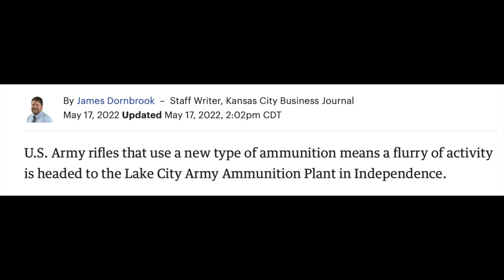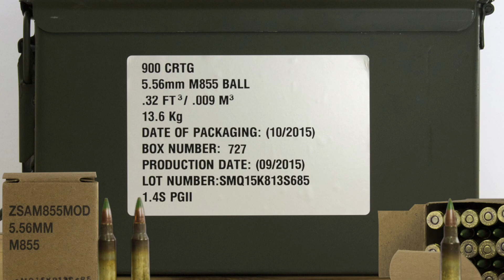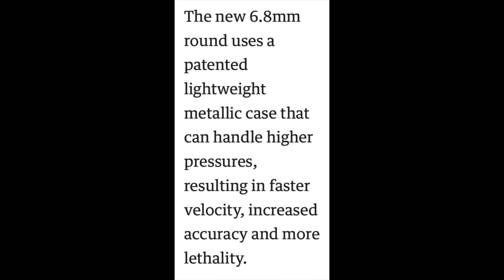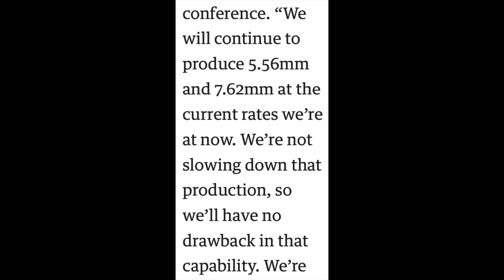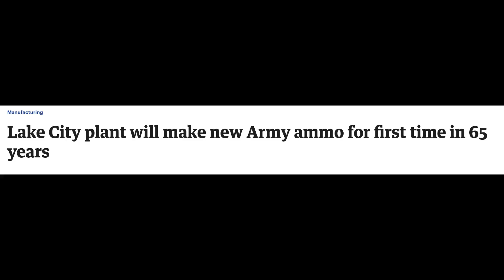🇺🇸 65 year Lake City Plant RUN comes to an END | 6.8 x 51 breaches the 5.56 x 45 7.62 x 51 BASTION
Lake City Ammunition plant begins the long, rigorous transition to the US Army's new small arms cartridge, the 6.8 x 51.

⛰🏕Experiencing my home State of ALASKA one adventure at a time, firearms, industry, camping, travel, biking, hiking, skiing etc.🏕⛰

🔥LWRoad Amazon Store